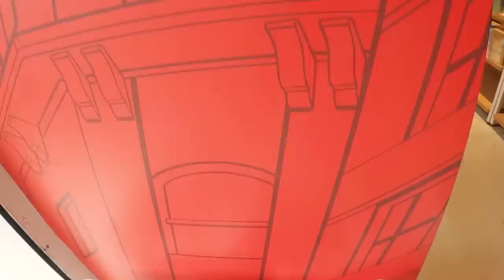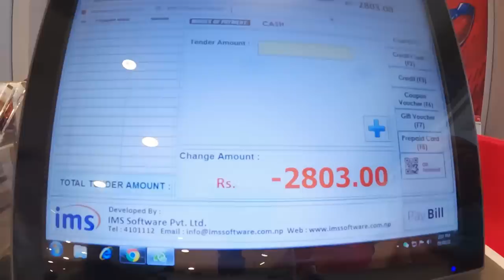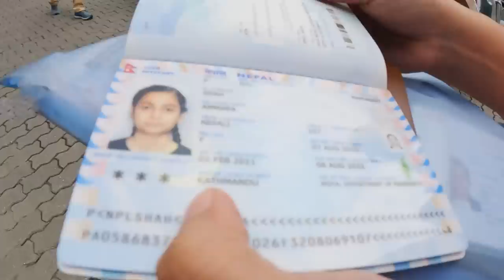Jethani Deurani Day Out || Nash Vlog 28